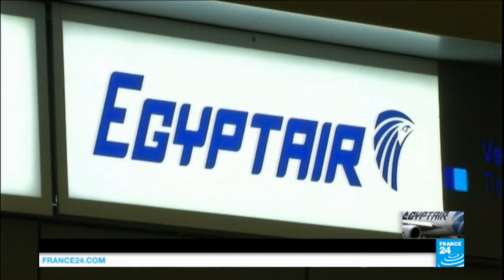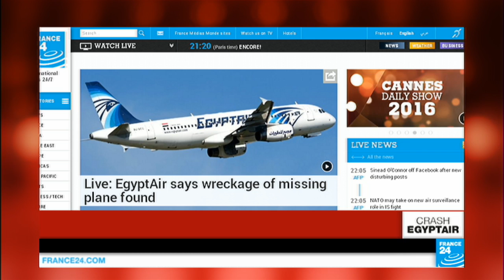FRANCE 24: Anchoring 19 May 2016 10pm